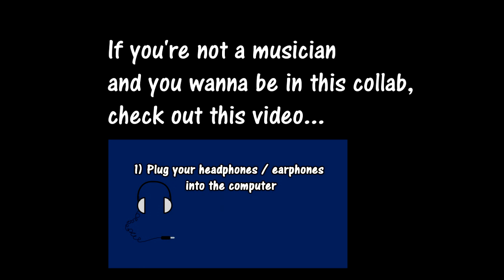Open Musicians & Singers Collab - for Sting's Birthday - JOIN IN!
When you record yourself use headphones, the video should contain only your sound (without the playback)
The BPM is 84

Post your video here as a video response

Fragile - lyrics
If blood will flow when flesh and steel are one
Drying in the colour of the evening sun
Tomorrow's rain will wash the stains away
But something in our minds will always stay
Perhaps this final act was meant
To clinch a lifetime's argument
That nothing comes from violence and nothing ever could
For all those born beneath an angry star
Lest we forget how fragile we are

On and on the rain will fall
Like tears from a star like tears from a star
On and on the rain will say
How fragile we are how fragile we are

► Kartiv2's T's! don't forget to send me a vid / pic ;)